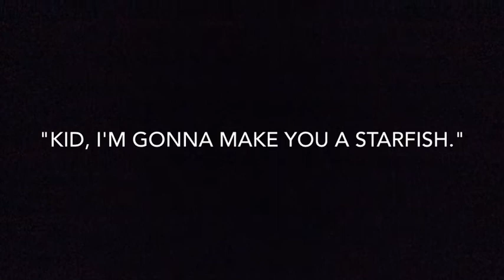'Kid, I'm gonna make you a starfish'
Sorry, I haven't uploaded, in a while. I've been kinda busy spending time with my dad in Hua Hin and making this stop motion animation, which contains more than 900 photos. I really hope you guys like it! Also, this animation is for kids all ages. Zero+ 😍😘😅